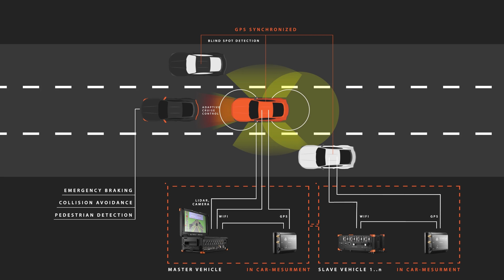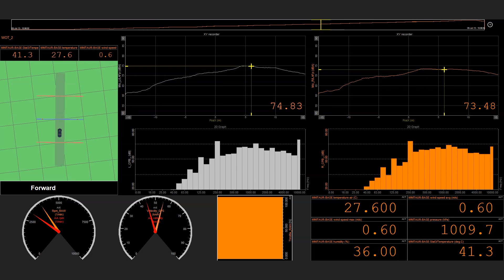ADAS Testing - Advanced Driver Assistance Systems Testing with Dewesoft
All modern vehicles are now being equipped with Advanced Driver Assistance Systems (ADAS). The development of such systems requires complex testing, including the ability to control and calculate relative positions between multiple vehicles and objects in real-time. We provide an effective solution for ADAS testing with highly accurate GPS positioning systems to measure relative positions and velocity between multiple vehicles and objects.